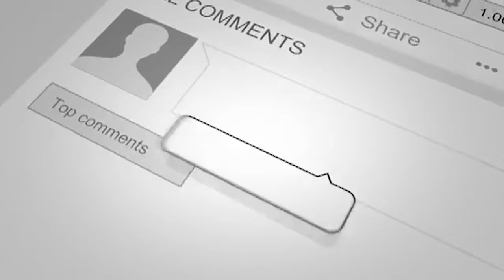Green Screen Merry Christmas Gift | Santa Claus | Christmas free Copyright video